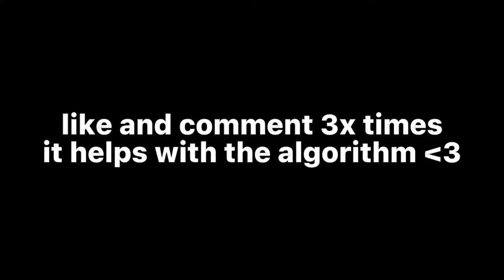aimbotting to love songs.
Call of Duty: Modern Warfare is a first-person shooter video game developed by Infinity Ward for the Xbox One, PlayStation 4 and Windows. It is a reboot of the original Modern Warfare trilogy. Call of Duty: Modern Warfare is the sixteenth game in the Call of Duty franchise, the fourth game in the Modern Warfare series, and Infinity Ward's second to be developed in a three-year development cycle. Announced on May 30th, 2019, the game was released on October 25th, 2019. Call of Duty: Warzone is a free-to-play Call of Duty game developed by Infinity Ward and Raven Software for the Xbox One, PlayStation 4 and Windows. Warzone is also a component of Call of Duty: Modern Warfare and Call of Duty: Black Ops Cold War. The game features two main modes, a Battle Royale mode and a Plunder mode.